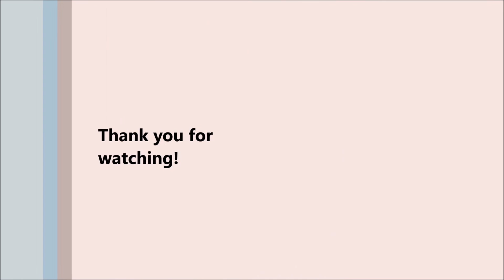Graphite Drawing Donkey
I'm open for commisions, take a look at my for more information.